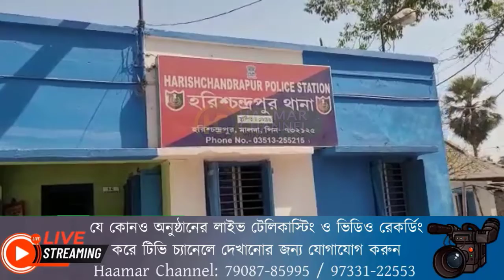৩০ টাকায় চাষী থাকি হয়া গেইল কোটিপতি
মাত্র ৩০ টাকায় ভাইগ্য বদল, চাষী থাকি রাতারাতি হয়া গেইল কোটিপতি

রিপোর্ট: মামনি দাস, মালদা